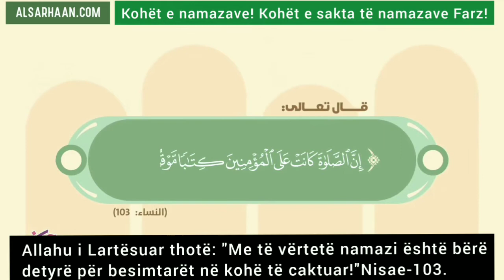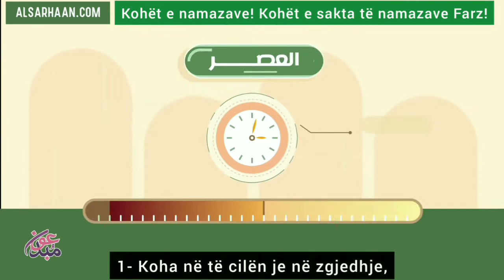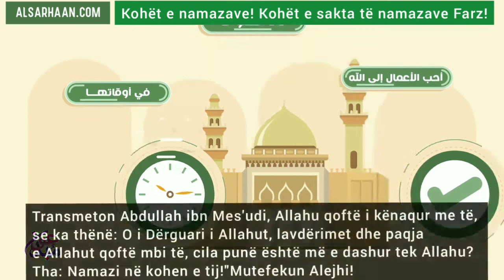Kohët e sakta të namazave Farz! - أوقات الصحيحة للصلوات المفروضة! - اللغة البانية